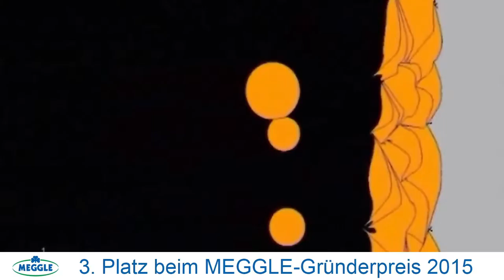Gründerpreis MEGGLE - Portrait Impact Innovations GmbH, Haun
Lernen Sie die Drittplatzierten des MEGGLE Gründerpreises 2015 näher kennen.